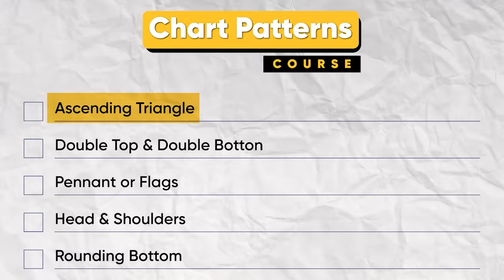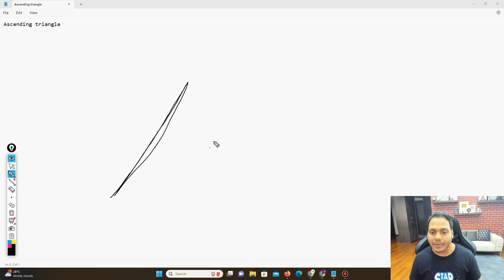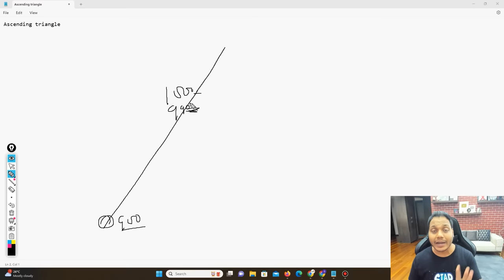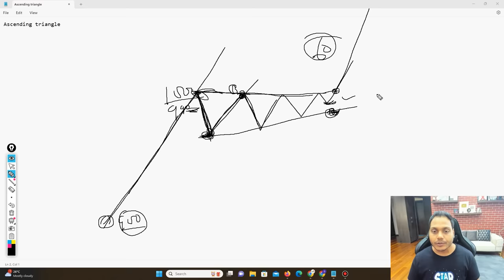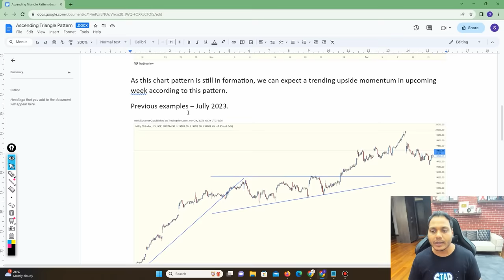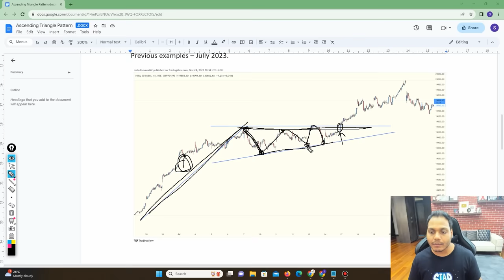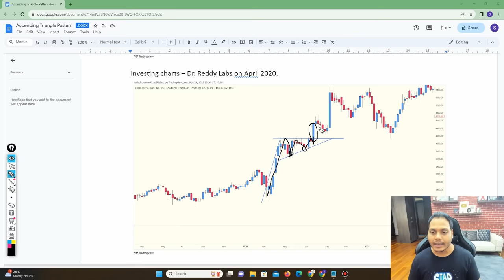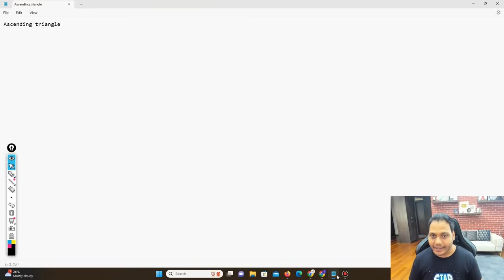Chart Patterns Free Course | Power Of Stocks EP-1